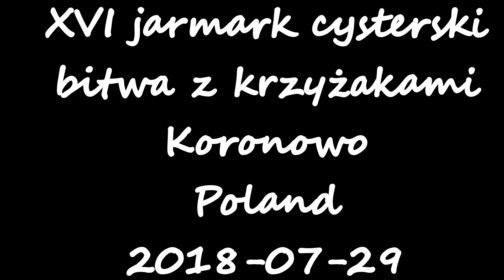# 63 2018-07-29 XVI Jarmark Cysterski"bitwan z krzyżakami" Koronowo Poland(V-I)